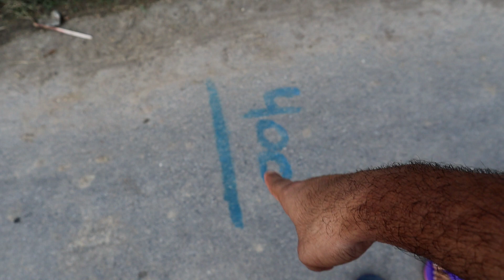Ek Bar Fir Hospital *Zindagi Ne Le Rakkhi Hain 😱